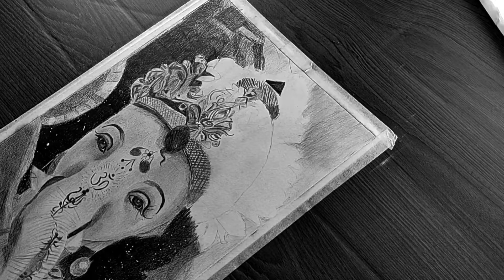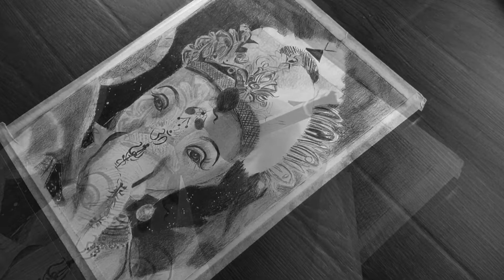Shree Ganesha Drawing | Timelapse Video | Artist Aagam Shah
Hello everyone,
Wish you all a very very happy and auspicious Ganpati Festival.. May Bappa hear everyone and fulfill wish of everyone. In this video I have made sketch of Ganpati Bappa.. I hope you all will like this video..